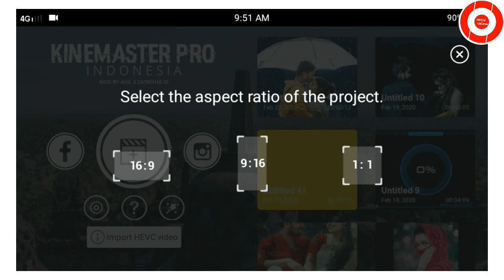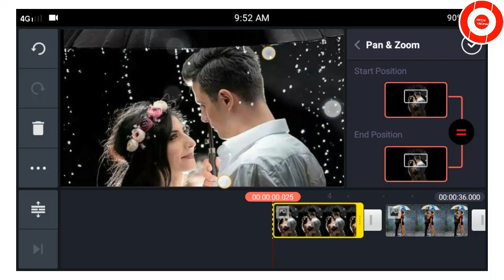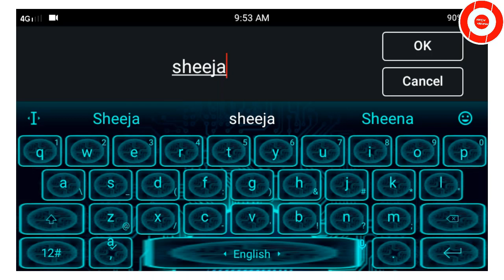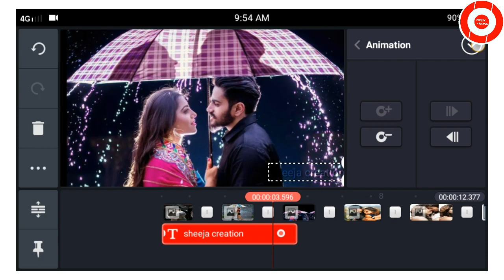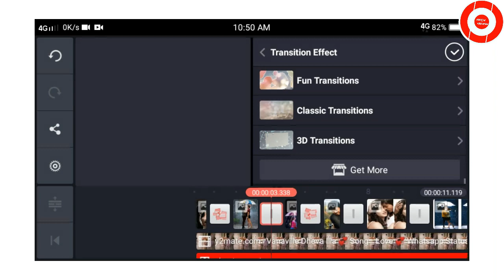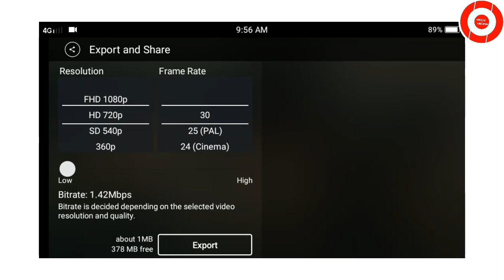how to make memories story video in kinemaster tamil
DOWNLOAD LINK✓:🔗

📌DAILY UPLOADE 😍
📌SUPPORT😍
📌TUTORIALS😍